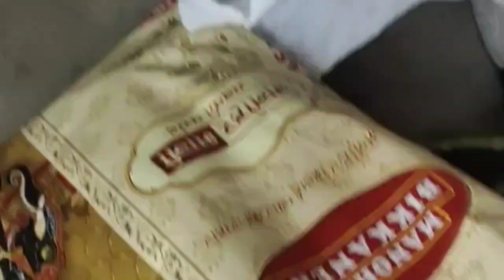kisi ke kaam ko Chhota mat samjho 👍😔